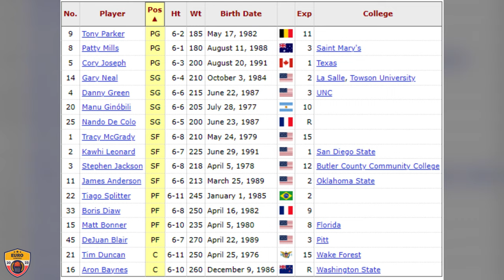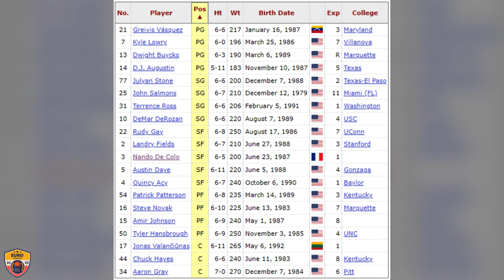Why Nando de Colo's NBA Career Fell Apart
European basketball fans know how legendary Nando de Colo has been in the last decade. Despite being one of the best players in the EuroLeague, de Colo never made it in the NBA.
So how did someone so talented struggle so much in the NBA? Let’s take a look at why Nando de Colo failed in the NBA.